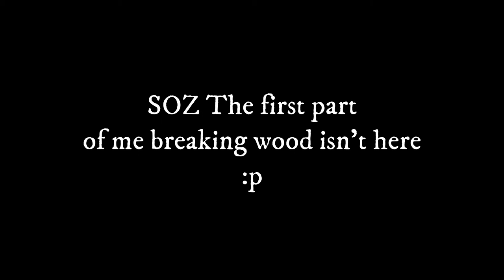Minecraft hardcore Survival....#1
5 likes and i will do it again...

Thats all :D